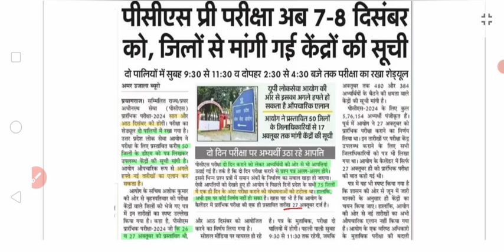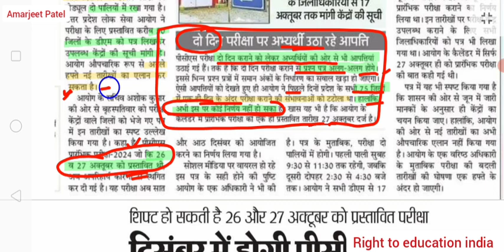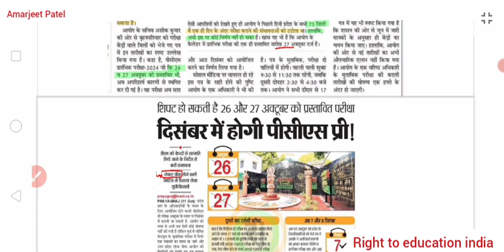UPPSC 2024 बड़ी खबर ; अक्टूबर में प्रस्तावित परीक्षा अब दिसंबर में होगी👆